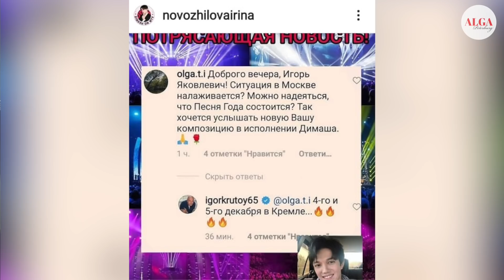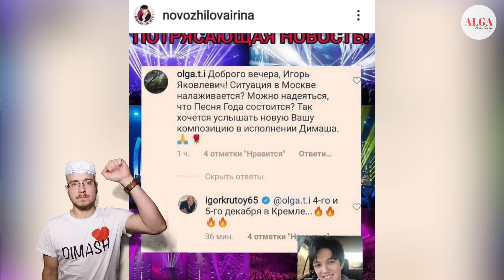Димаш на МУЗ-ТВ / «НАШИ ЗА ПРЕДЕЛАМИ РАШИ» - Премьера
Сюжет с участием Димаша Кудайбергена показали по телеканалу МУЗ - ТВ.

Не успели мы как следует  отпраздновать 3 место Димаша c клипом «Qairan Elim»  на американском канале  MTV, как наши соотечественники, тоже решили  порадовать, включив в сюжет передачи эпизод с участием казахстанского артиста.

17 октября телеканал МУЗ -ТВ показал передачу под названием: «НАШИ ЗА ПРЕДЕЛАМИ РАШИ». Все подробности в этом выпуске.

Тема видео: Димаш на МУЗ-ТВ / «НАШИ ЗА ПРЕДЕЛАМИ РАШИ» - Премьера
Ведущий: Саша Карельский
Язык видео: Русский